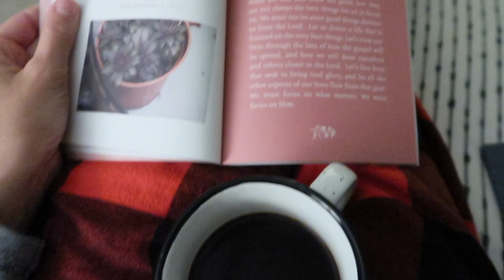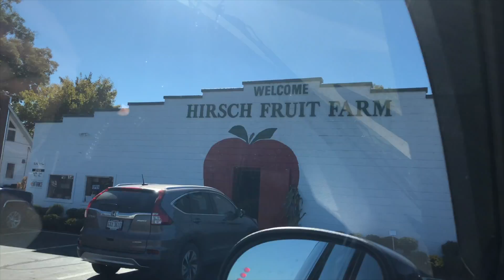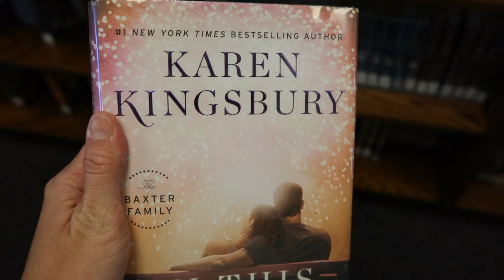THAT MADE MY DAY! | Lynette Yoder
We visited an Orchard. And I update you guys on moving stuff. And I found out a really cool thing!

Where I buy a lot of my cleaning products:
GROVE COLLABORATIVE: Free Offer for new users!

Equipment I use:
💻 Macbook Pro
🎬 iMovie -Editing
 🎙Blue Yeti Microphone:

Here are some videos you may find interesting!